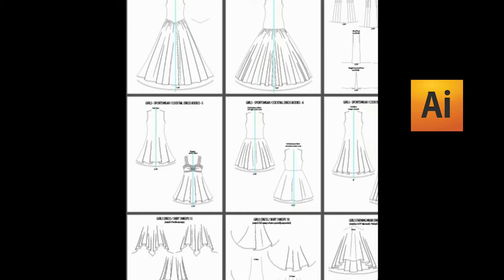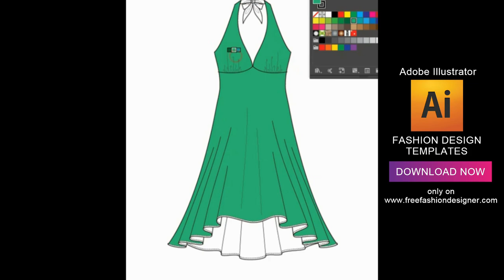FREE FASHION DESIGNER